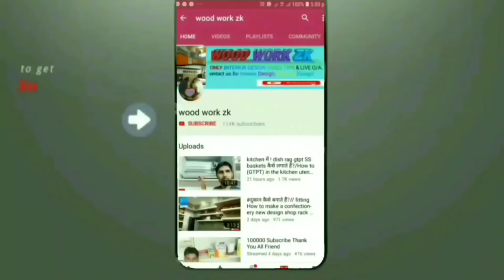Modlar kitchen 8" x 20" बोतल बास्केट कैसे लगाते हैं पुलआउट How to put a bottle basket on a pullout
Modlar kitchen 8" x 20" बोतल बास्केट कैसे लगाते हैं पुलआउट How to put a bottle basket on a pullout how to fitting ss basket in modular kitchen |,how to,how to organize a small closet,how to cut a watermelon,kitchen basket,double & triple basket pullout 8" x 20" inch bottle pullout,cutlery ss basket,thali basket video,modular kitchen basket types,wire basket,pullout,how to make money building furniture,pull-out,how to organize containers,how to organize tupperware,baskets,how to assemble cabinets